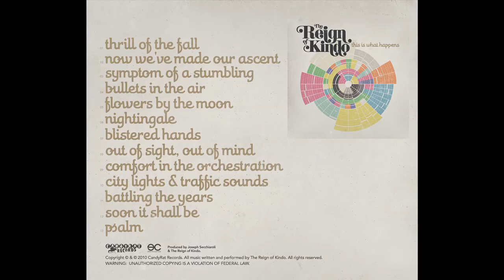The Reign of Kindo - 03 - Symptom of a Stumbling (CD Audio only) - This is What Happens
The Reign of Kindo "This is What Happens" available amazon.com and itunes